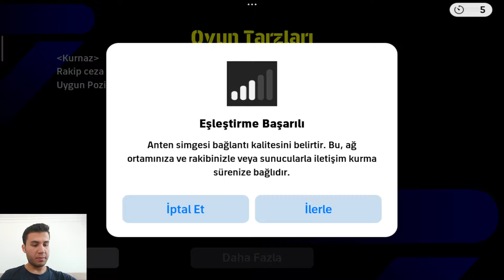3135 TAKIM GÜCÜ EN GÜÇLÜ MENAJER efootball Mobil 2024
Herkese selamlar. Ben Mert yaşım 27. Birçok oyunun videosunu çekiyorum. Videolarıma bakmak istersen kanalıma uğrayabilirsin. Sağlıcakla kalın :D .